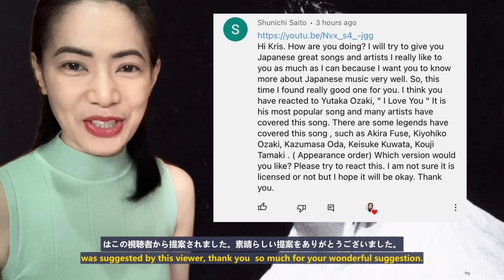レジェンド達のI love you。Legends’ I Love You 尾崎豊 カバー 尾崎紀世彦 布施明 小田和正 桑田佳祐 玉置浩二 - reaction video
This is a reaction to レジェンド達のI love you。Legends’ I Love You

尾崎紀世彦 布施明 小田和正 桑田佳祐 玉置浩二

Ozaki Yutaka
Kiyohiko Ozaki
Akira Fuse
Kazumasa Oda
Keisuke Kuwata
Koji Tamaki

Thank you for listening with me, I’ll see you on my next video.

1987年 日本のヒット曲メドレー 懐かしの８０年代邦楽ヒットメドレー Nostalgic 80's Japanese music hit medley - reaction video

1988年 日本のヒット曲メドレー 懐かしの８０年代邦楽ヒットメドレー Nostalgic 80's Japanese Music Hit Medley - reaction video

1989年 80年代日本のヒット曲メドレー  80's Japanese Hit Song Medley - reaction video